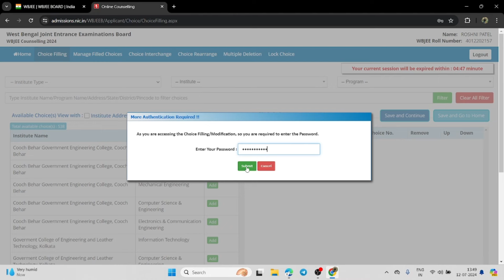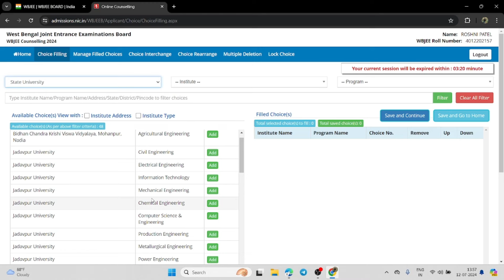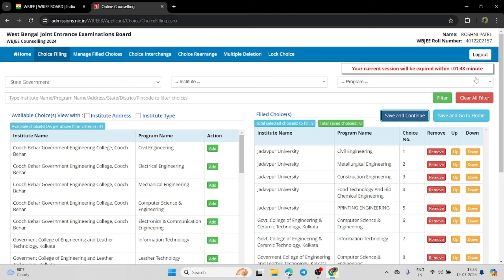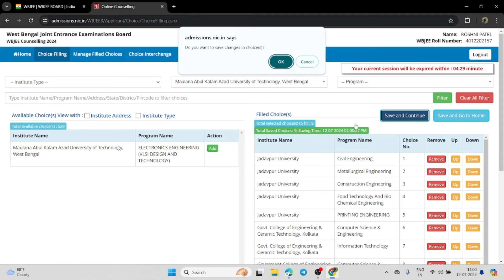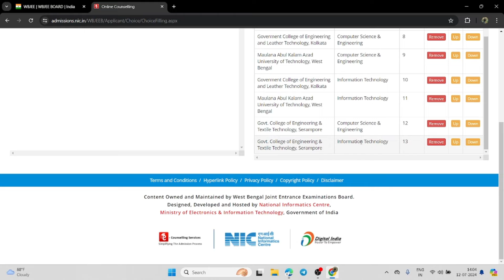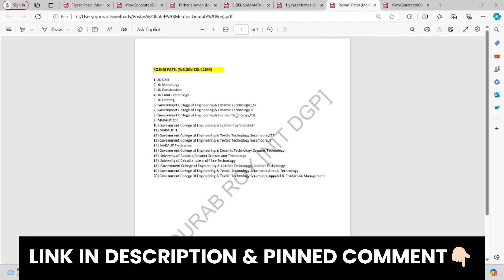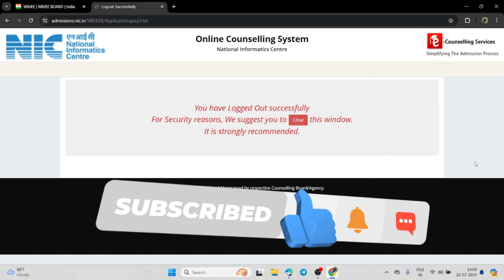🚨STEP-BY-STEP CHOICE FILLING PROCESS WBJEE COUNSELLING 2024✅ | WBJEE Choice Filling Order📝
WBJEE 2024 Counselling Process | WBJEE Counselling Choice Filling Process 2024 | WBJEE 2024 Counselling | WBJEE Counselling 2024 | WBJEE 2024

WBJEE Choice Filling | WBJEE 2024 Counselling Registration | WBJEE Counselling Choice Filling 2024 | Choice Filling WBJEE | WBJEE 2024 Choice Filling

BEST Counselling at LOWEST Cost!

📍Office Address:
Bengal Eco Intelligent Park Ln,
Sector-V, Bidhannagar, Floor - 14,
Kolkata - 700091